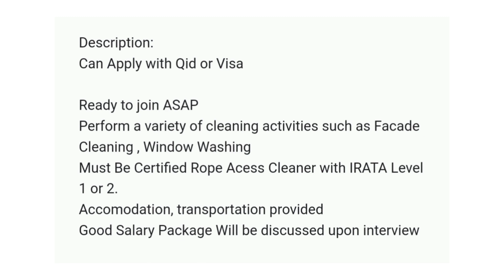Rope Access course value இருக்கா?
kindly check playlist below 👇 All related to Qc/ndt videos it may useful for you..

h

hello friends welcome to" qc welding inspector tamil". i created in this channel on sep12 2020 , my channel motivation is easy to understand , quality control inspector job in Piping and welding in tamil language, we do tips and ideas for beginner candidates who previously work in other field and newly enter to the oil and gas industry.  and fresh candidates from BE mechanical or diploma or any degree /diploma who try to learn ndt/qc courses. i want each and every individual. whoever is interested in piping /welding to be able understand it in the easiest possible way,

thanks

-saiful